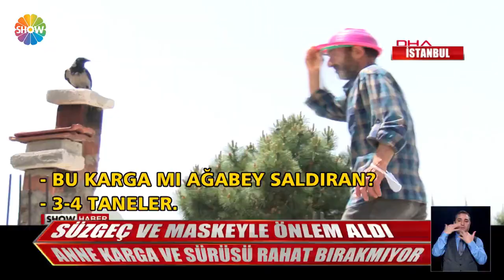Yavru kargayı kurtardı ama...